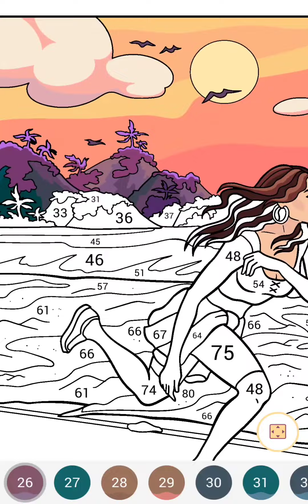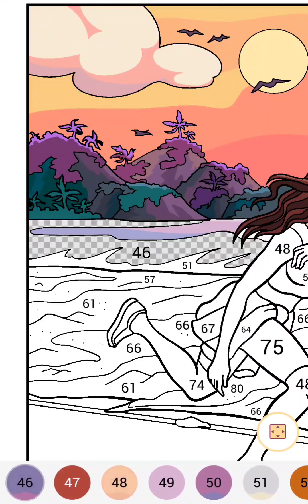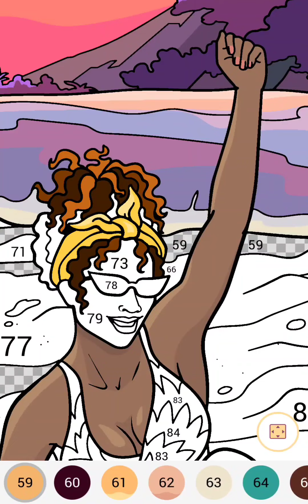Summer time Fun 2